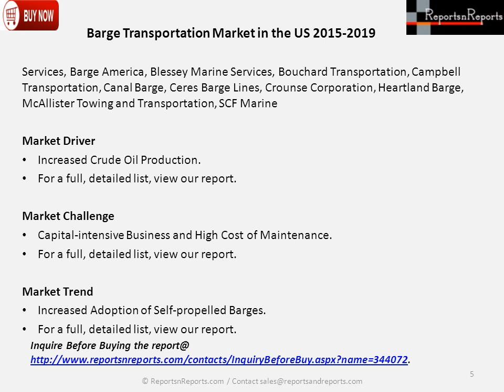Barge Transportation Market in the US 2015 2019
The “Barge Transportation Market in US 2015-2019” report covers the present scenario and the growth prospects of the Barge Transportation market in the US for 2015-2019. To calculate the market size, it considers the volume of trade conducted through different types of barges.